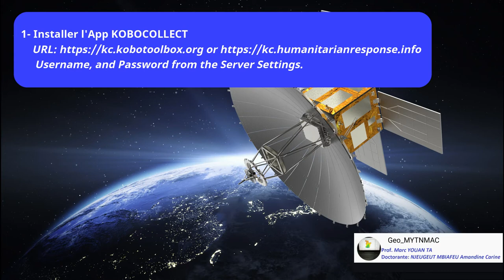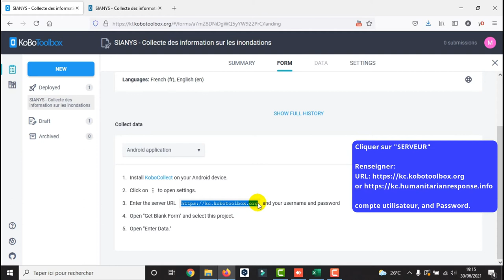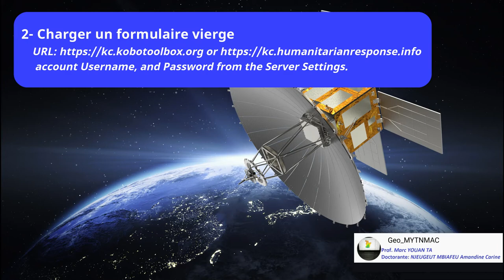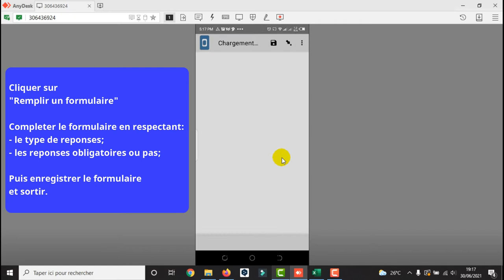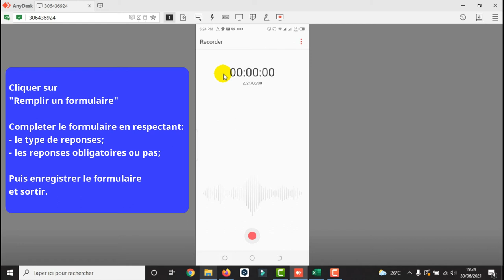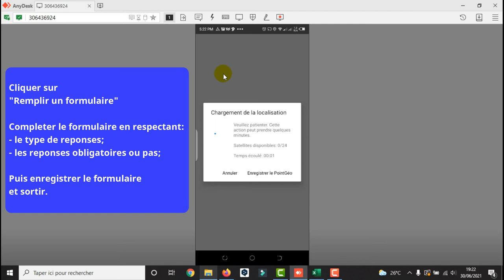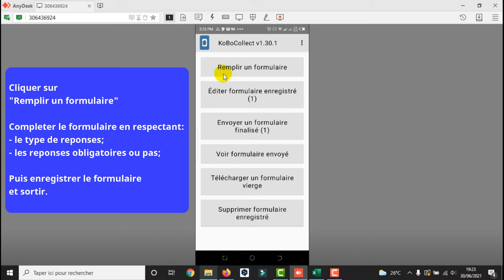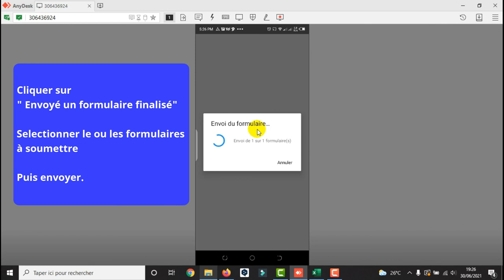[Geo_MYTNMAC] Kobocollect (15) Collecter des données avec KoBoCollect à partir de votre Android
La Collecte de données avec KoBoCollect sur Android
suit les étapes suivantes:

1- Configurer l'URL du serveur sur KoBoCollect
2- Obtenir des formulaires vierges dans KoBoCollect
3- Remplir le formulaire dans KoBoCollect
4- Modifier les données dans KoBoCollect
5- Téléchargement des données finalisées sur le serveur